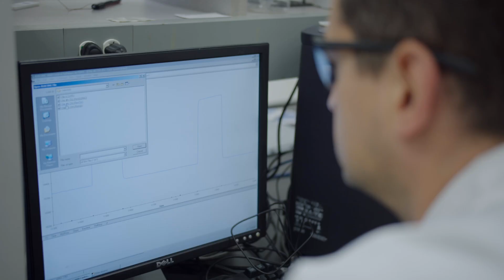Master of Science in Pharmacology at the University of California, Irvine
The University of California, Irvine’s Master of Science in Pharmacology (MSP) program is a two-year, 100% online degree program that equips students with advanced scientific literacy and a robust foundation in pharmacology, drug discovery and development processes, and experimental data analysis.

This program is best suited for working professionals in the pharmaceutical industry and related fields who are seeking an advanced degree while working full-time.

A Master of Science in Pharmacology can pave the path for a career in pharmaceutical research and development (R&D), regulatory affairs, clinical research, or academia.